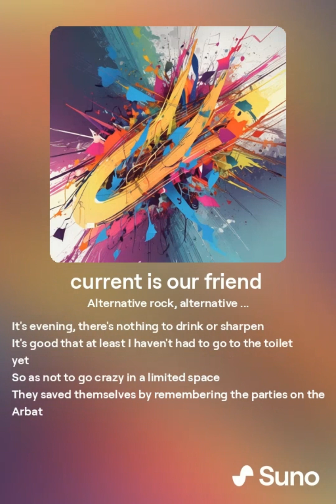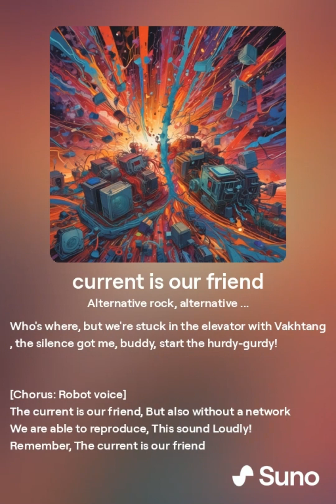NoizeMC- The current. ( AI cover) | NoizeMC - Ток ( Кавер от нейросети, дословный)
[Chorus: Robot voice]
The current is our friend
But also without a network
We are able to reproduce
This sound Loudly!
Remember, The current is our friend
This sound Loudly!
[Verse 1: Noize MC]
Puddles grow under refrigerators
Suspended carcasses melt in meat processing plants
Dead pears froze in the darkness of extinguished light bulbs
And even the lonely are waiting for a candlelit dinner tonight
Extinguished traffic lights, black placards
No one starts a dialogue with the word "hello"
The screens are just a reflection of the people looking at them
Rest in peace, the Internet, goodbye, zombie boy
A child with his fingers in the socket is safe
Literally, the end of the world has befallen us all
Who's where, but we're stuck in the elevator with Vakhtang
, the silence got me, buddy, start the hurdy-gurdy!

[Chorus: Robot voice]
This sound Loudly!
This sound Loudly!
[Verse 2: Noize MC]
Reads Noize MC, beatboxit Vakhtang:
The mine hums and shakes from the bass
Moscow is writhing in the "akhtung" mode without current
But we still don't know what the scope is there.
Press the dispatcher's call button without delay
It's evening, there's nothing to drink or sharpen
It's good that at least I haven't had to go to the toilet yet
So as not to go crazy in a limited space
They saved themselves by remembering the parties on the Arbat
2005, summer - those were still parties:
An extension cord From the kiosk, a semicircle of spectators
Oh, the cops have arrived, then without an amplifier...

[Chorus: Robot voice]
This sound Loudly!
This sound Loudly!

[Verse 3: Noize MC]
Wherever we are, our music is with us everywhere
Thanks to Dad and Mom for the portable speaker
If only the sun and flame remain from the light sources
We're going to burn in full anyway...
...hey, Vakhtang, we've given the light along the way!

[Chorus: Noize MC & Vakhtang]
This sound Loudly!
Remember, (yes, the current is our friend) The current is our friend
But (even without a network) and without a network
This sound Loudly!

[Outro: Robot voice]
(The current is our friend, friend)